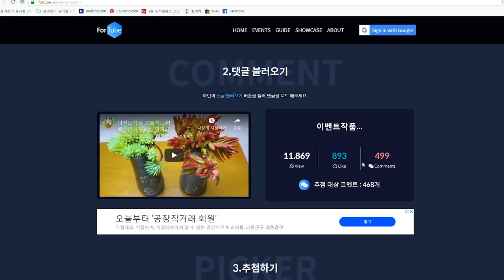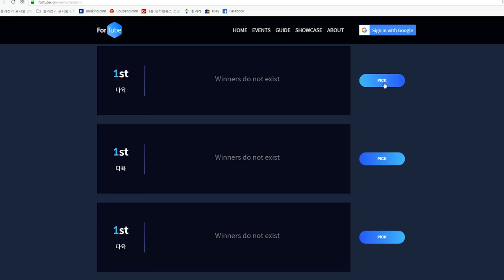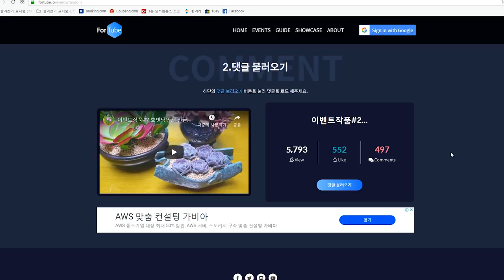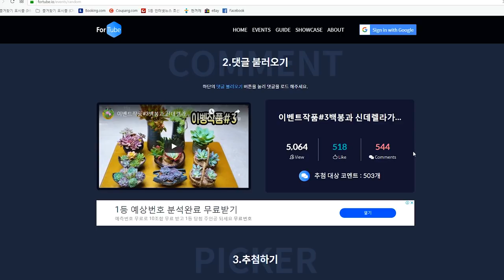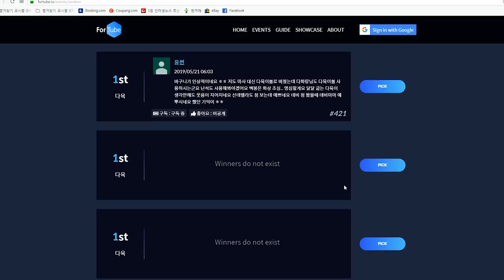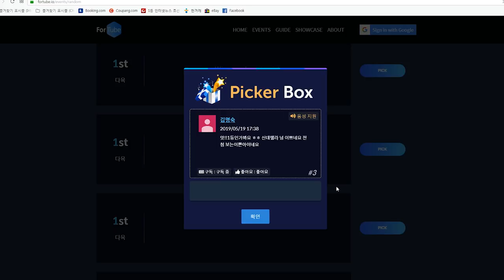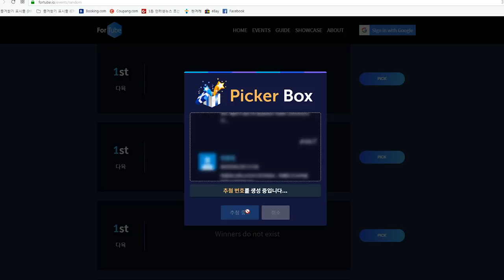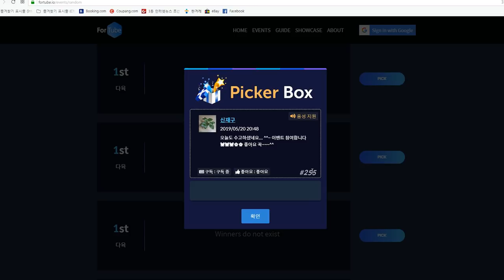열화와같은 성원 넘 감사드려요~!만오천 구독자 이벵 당첨자 발표~!!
안녕하세요~~!!
당첨자 발표가 조금 늦었지요
4개의 영상을 불러서 하려니 시간이 좀
걸렸어요

10분의 당첨자분들 축하드리고요~
당첨 안되신 분들은 실망하지마시고
다음 기회가 있으니까요~!!
아래 10분의 당첨자 분들은 목요일 까지
으로 주소와 전번 남겨주세요~!!

목요일까지 안남기시면 무효처리 되서 다른분에게
상품이 넘어갑니다.

1.팡파레와 화분: 김은솔님
2.적귀성과화분: Lee 비즈님
3.호빗당인,당인금과 화분: Choi 연
4.사비아나와화분: 꿀아하님
5.데비,퍼플,짚시와 화분:Suna park님
6: 백봉과 화분: 유썬님
7.신데렐라와화분: 최창순님
8.신데렐라와화분:김명숙님
9.원콜,입전,슈퍼써클: 조혜인님
10. 카라솔,여제,입전: 신재구님